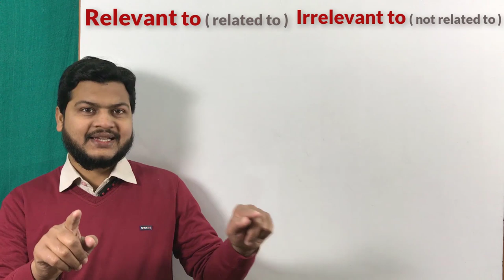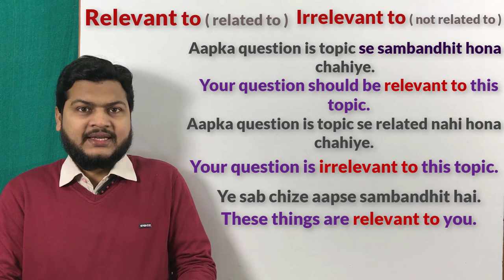Use of Relevant to & Irrelevant to | Advance structure of English | spoken English topic by Taukir.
Website Linkl